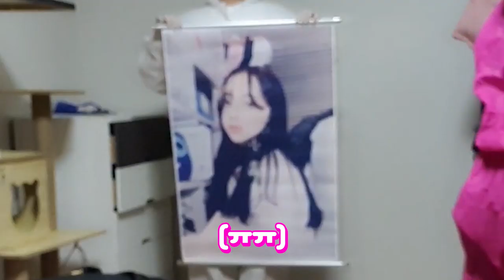갑자기 찾아온 청소요정? 청소하러 왔습니다 [까꿍이네 LIVE]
너저분한 까꿍이네를 정리하러 청소요정이 왔다?
마음착한 동생과 함께하는 대환장 청소파티!

2019년 6월 4일